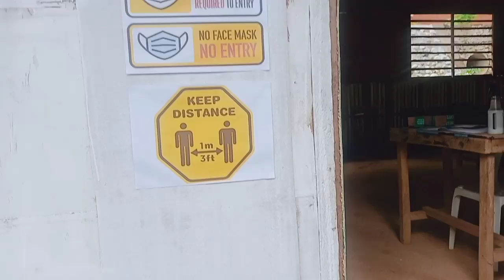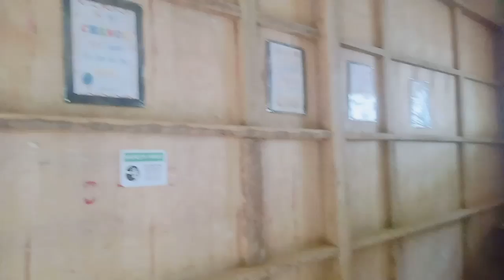Vlog#07: FYNHS - JOSE RIZAL EXTENSION